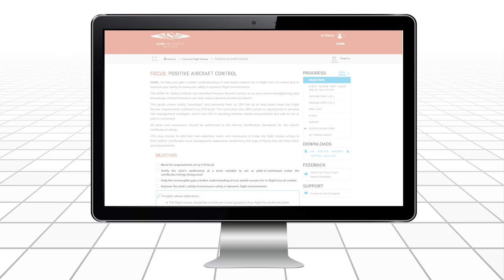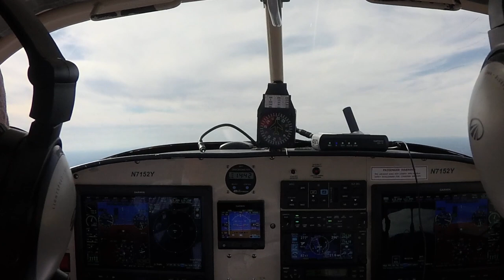E3 -Expanded Envelope Exercises™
Being able to fly to the ACS  may not be enough to save your life. Ed Wischmeyer has developed E3 to take you safely into parts of the envelope you didn't explore while training, but that you could very well encounter in real life.